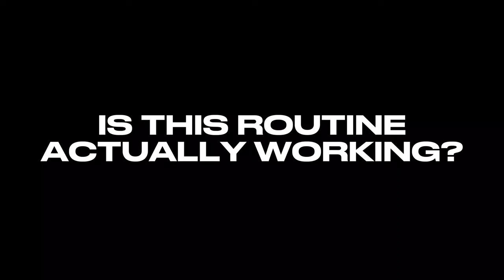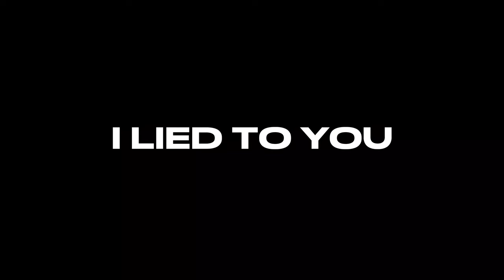Life of a Doctor Turned Travelling Digital Creator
In this video I share my daily routine as a doctor turned traveller and digital creator. And fitness junkie of course. I hope you find it helps you explore new possibilities and inspires you to prioritize your passions in your daily routine. Even if you’re not travelling!

Time stamps for you ain’t got no time
00:52 The Daily Routine
05:55 Is this routine actually working for me?
07:12 I LIED TO YOU
07:54 Closing thoughts

Keep training, keep living. Peace.